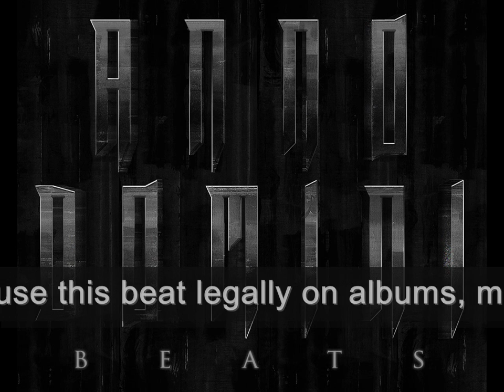Gloomy HipHop Instrumental "Split Personality" - Anno Domini Beats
- Download or Buy this beat by clicking the link in the video or go to our website for 1000s more.

You can download and use our beats FREE FOR NON-PROFIT USE from our website, though they are uploaded in LOW QUALITY MP3 FORMAT WITH TAGS. Or you can BUY A LICENSE FOR PROFITABLE USE to legally make money with albums, mixtapes, iTunes, YouTube videos and more (or simply to get the HIGH QUALITY, TAG-FREE WAV file of the beat).

BEATS THAT ARE MARKED AS "SOLD" IN VIDEO ANNOTATIONS ARE NO LONGER AVAILABLE.

Anno Domini Beats are your no. 1 source for hip hop beats, rap beats, pop beats and r&b beats with thousands of free mp3 instrumental downloads!